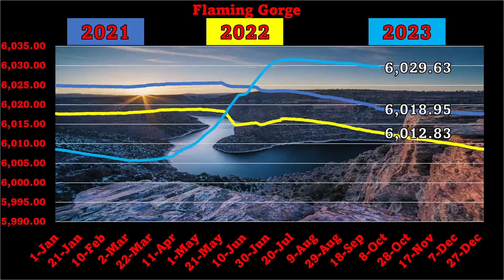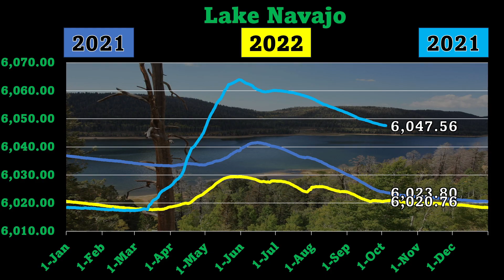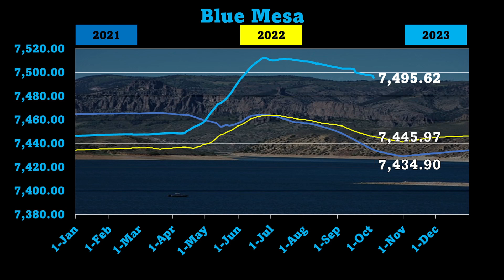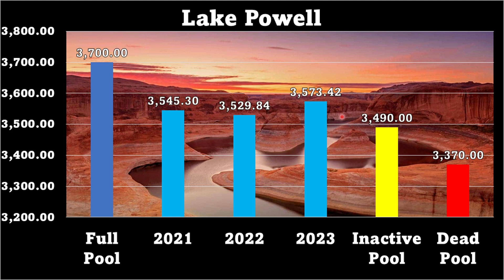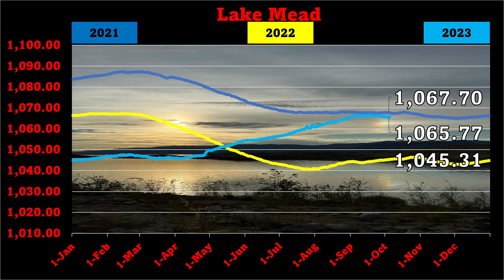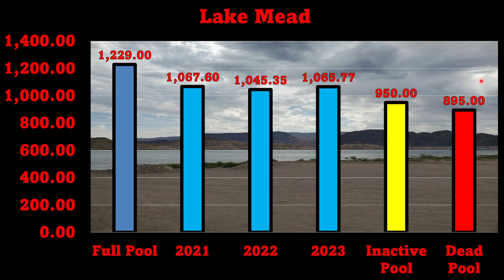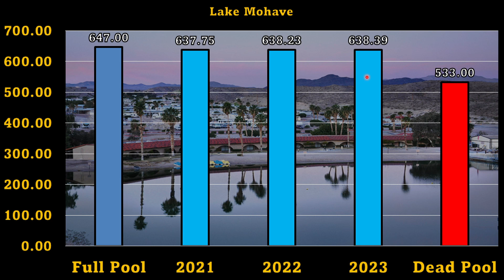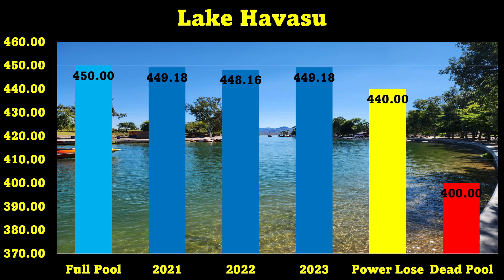Colorado River Update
Colorado Rocky's snow pack is already above normal for the beginning of the early season.